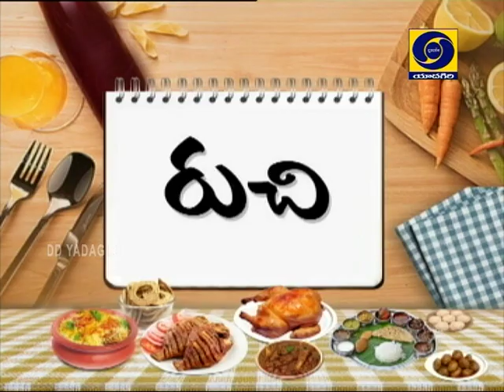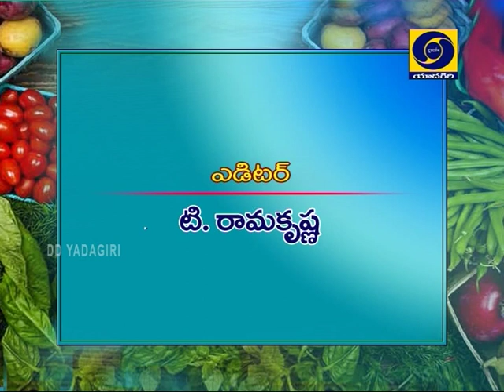Ruchi Cookery : Oats ,Millet Utappam Dt : 09-02-2020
Topic : Ruchi Cookery : Oats ,Millet Utappam